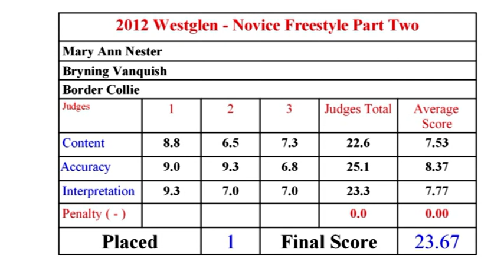2012 April - Westglen Heelwork To Music Club - Mary Ann Nester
From the April 2012 Westglen show performing to Soldier Blue and winning the novice freestyle (part two) class we have Mary Ann Nester and Bryning Vanquish.